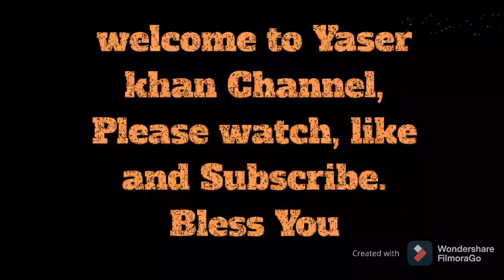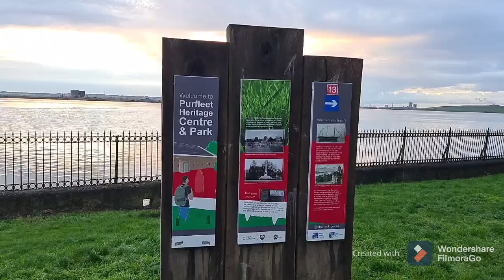Purfleet Park in Tier 4